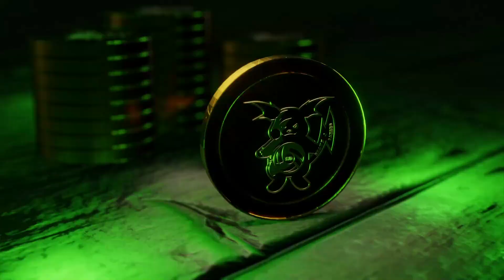NO RECOIL MP5 CLASS SETUP is UNSTOPPABLE in BLACK OPS COLD WAR | (BEST MP5 CLASS SETUP FOR SEASON 1)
HEY! whats up guys its YA GIRL Shawna AKA ShawnJ Gaming back with another youtube video! today what i have for you guys is A VIDEO SHOWCASING THE NEW BEST MP5 CLASS SETUP FOR SEASON 1! MP5 NUCLEAR BLACK OPS COLD WAR!

0:00 Intro
2:30 Class Setup
4:47 MP5 NUCLEAR GAMEPLAY

CHECK OUT THIS PLAYLIST FOR ALL VIDEOS ON HOW TO UNLOCK THE NUMBERS OUTFITS IN BLACK OPS 4!

Add Me On PSN: ShawnJGaming__ (I play with subs!)